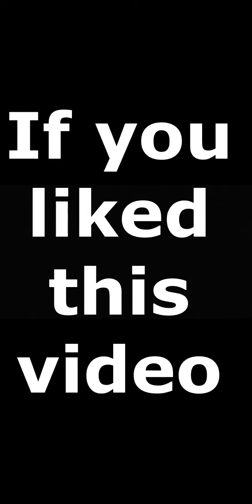Speedrun until 2048 (2m 19s 740ms)